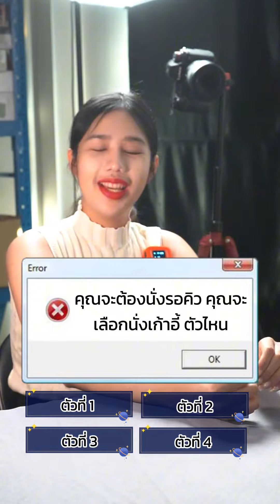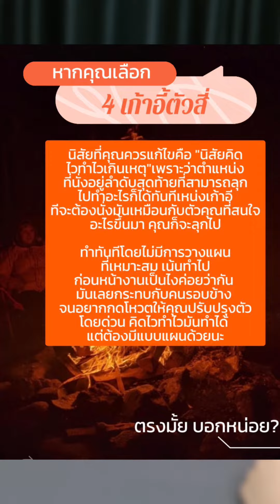จิตวิทยาฮาเฮ นั่งเก้าอี้ตัวไหน?